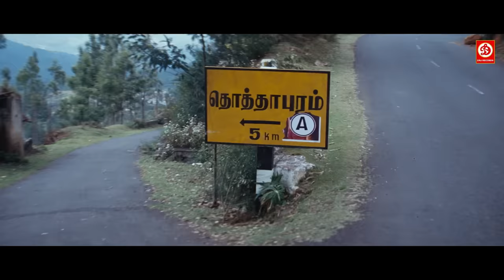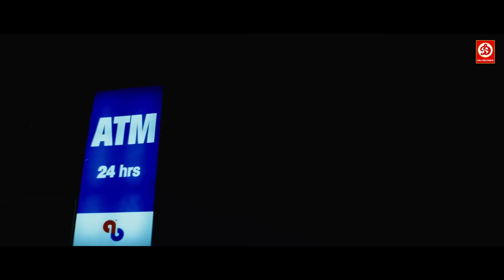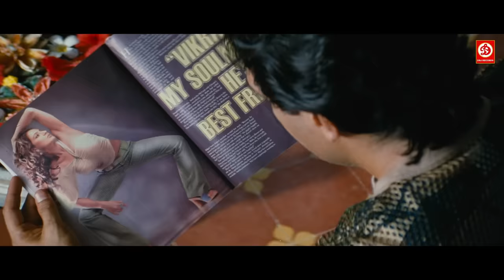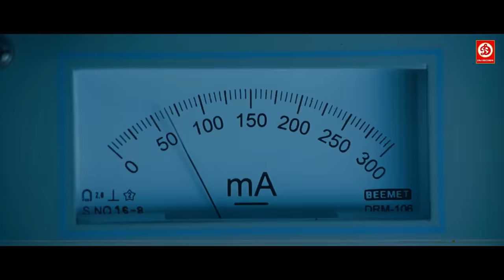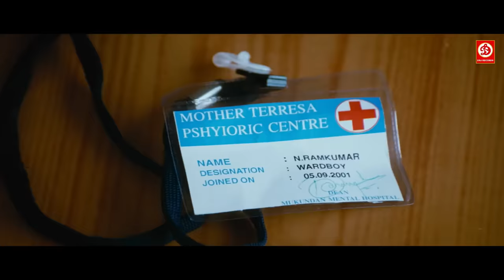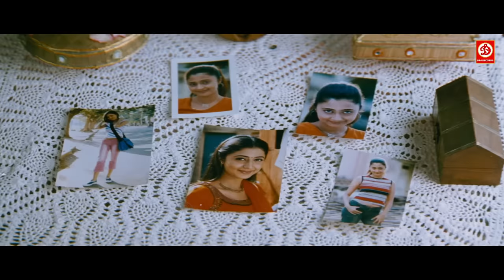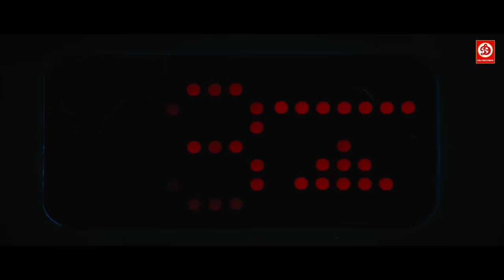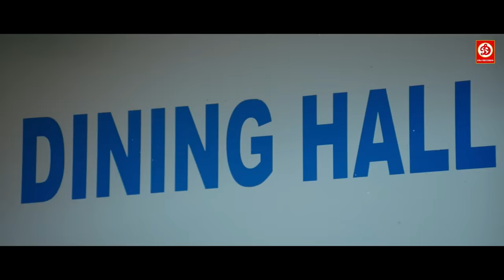थाला अजीत का लेटेस्ट मूवी हिंदी डब में | साउथ एक्शन मूवी हिंदी में Telugu Love Story | Varalaru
थाला अजीत का लेटेस्ट मूवी हिंदी डब में | साउथ एक्शन मूवी हिंदी में Telugu Love Story | Varalaruथाला अजीत का लेटेस्ट नई रिलीज़ मूवी हिंदी डब में | नई साउथ एक्शन मूवी हिंदी में

Ajith Kumar {HD}- South Hindi Dubbed Movie | New Love Story Full Movie | Varalaru Film
Movie : Varalaru